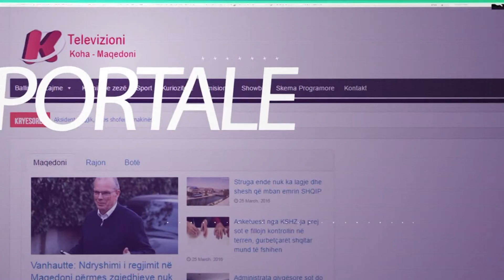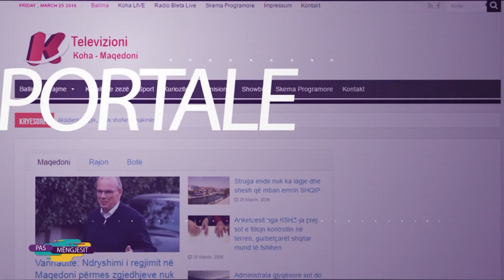''Pas mëngjesit'' - Lirim Begzati - Jurist